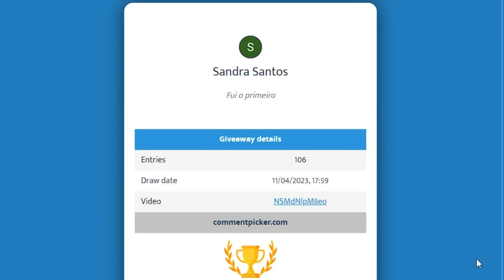CORRE!! REVELEI 17 CÓDIGOS SECRETOS DE XP NO BLOX FRUITS + NOVO CÓDIGO (roblox)